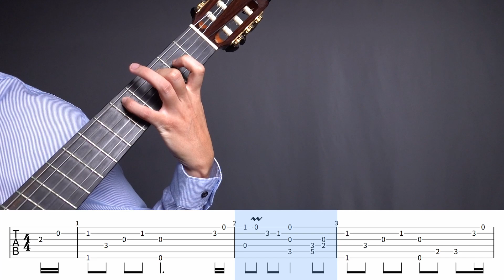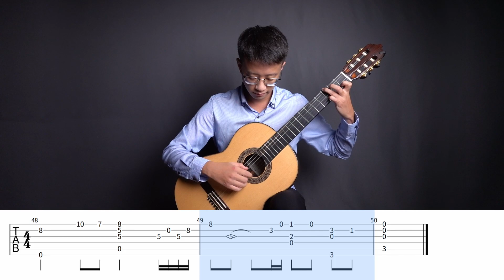【吉他音樂#49】知足 – 五月天｜動態樂譜｜六線譜｜吉他｜古典吉他｜吉他指彈｜吉他譜｜Fingerstyle｜Guitar TAB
【吉他音樂#49】知足 – 五月天｜動態樂譜｜六線譜｜古典吉他｜吉他指彈｜吉他譜｜Fingerstyle｜Guitar TAB

▸ 難易度：3/5

▸ 作曲：阿信

▸ 吉他編曲/演奏：陳鏗仰

▸ 使用吉他：李金全手工吉他(2020)

多年前，一位學生說想彈〈知足〉的演奏曲，我才知道有這首歌。

當時只聽古典音樂的我還傻傻的想著：「編了後會有其他學生想彈嗎？」絲毫不知道五月天的強大威力。

結果編完後不到兩個禮拜，樂譜就被搶奪一空，連其他吉他老師的學生都想來借樂譜練習，我才發現不喜歡唱歌、或是對演奏曲有興趣的學生可能遠比我以為的多。

當年的編曲版本較為簡陋，只憑聽了幾次歌的印象草草編成；這次則採用了頻道編曲的一貫標準，在編曲過程中一邊聆聽原作，並逐音抓出旋律、和聲、節奏後，再改編成適合吉他演奏的樣子。

相較起當年極盡簡單的教材版本，這個版本修正了多處旋律及和聲、補完曾經省略的樂段，也增加了不同聲部的豐富程度，是更加完整的演奏版本。如果你彈過舊版的〈知足〉，不妨聽聽看這個版本有什麼不同之處吧！